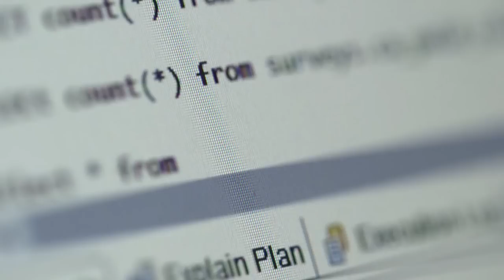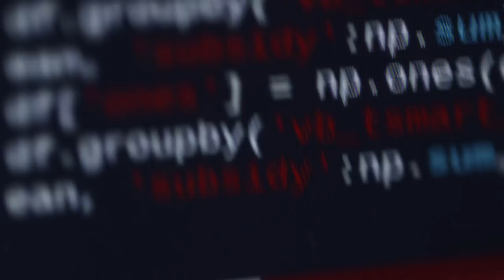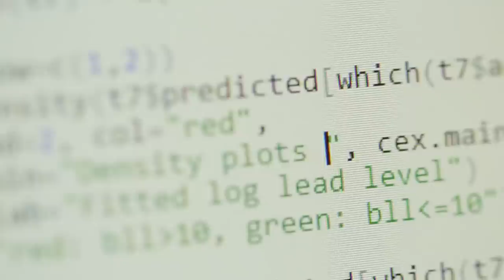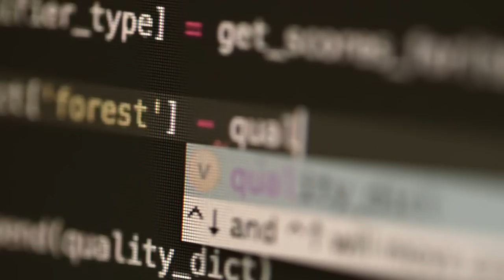Data Science for Social Good 2014 -- Chapter 1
This year's Data Science for Social Good Summer Fellowship brought 48 fellows to Chicago to work on data-driven projects with government and non-profit partners. In the first video recapping the summer, hear about the mission of the fellowship and meet some of the fellows and mentors that contributed their expertise to making a difference with data.